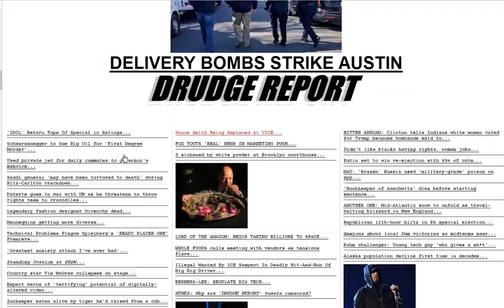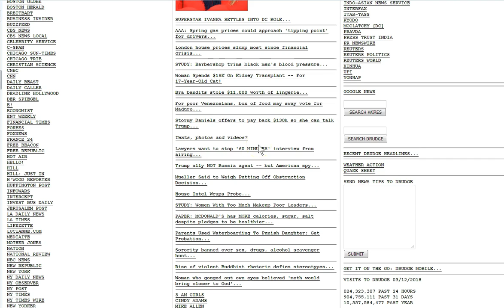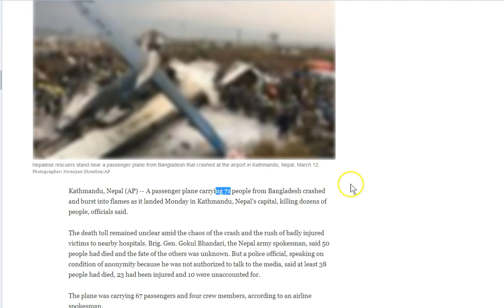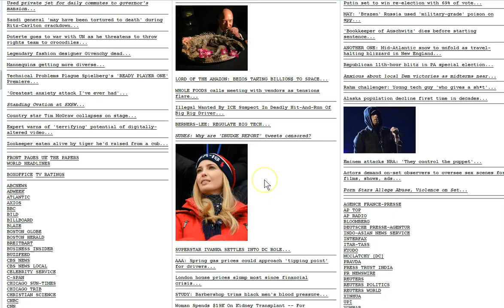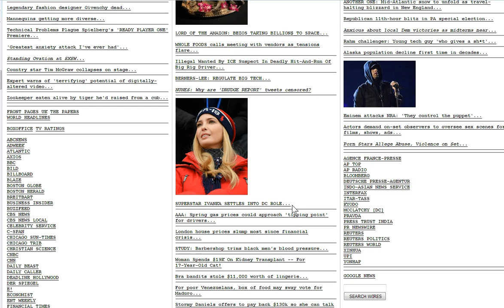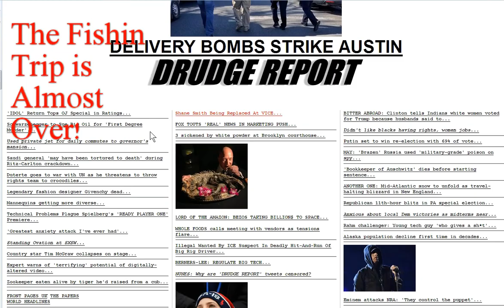In The News! 17 11 13!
I thought this was a nice gift of encouragement, my portion if you will for a Monday evening. All Glory to God! Praise Jesus! Be strong in the LORD! Keep looking up, pray always and watch!
There were also 11 people killed instantly in a 7th day adventist chuch!

Amen.